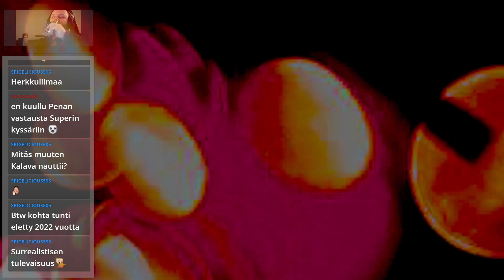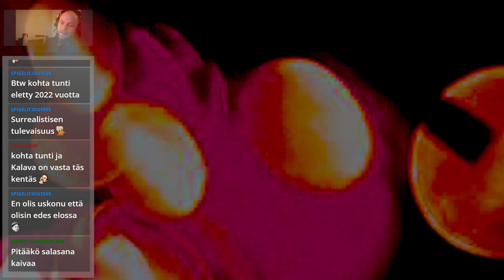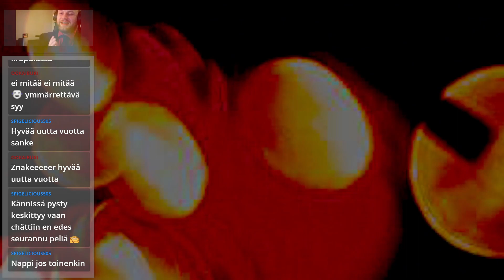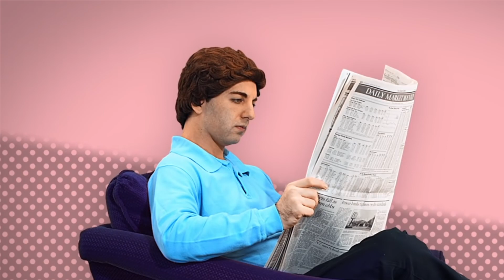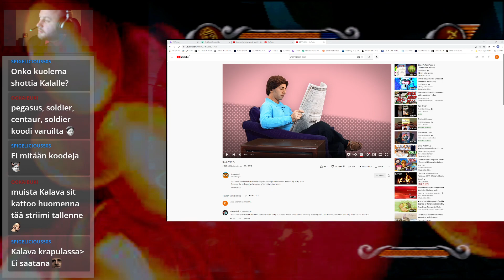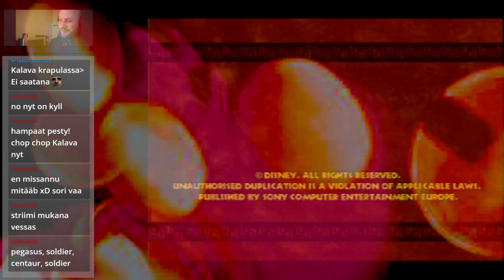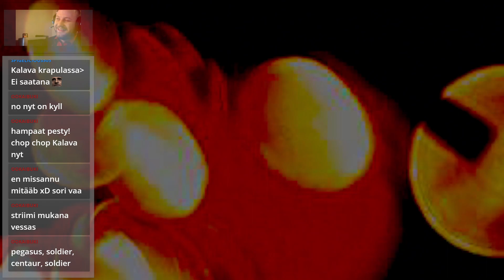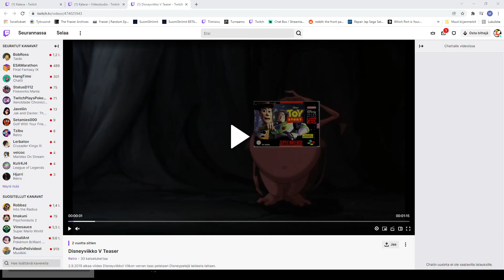[Striimissä vilkkuvia valoja] Hercules samoilla läpillä mutta Herculeksella on uudenvuoden bileet